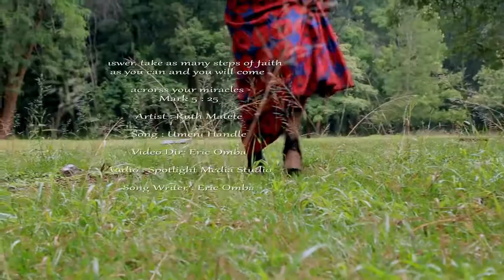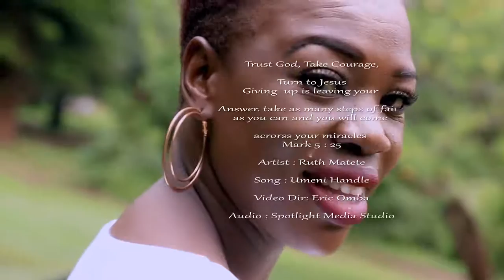Ruth Matete - Umeni Handle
Watch the Greatest  Music in East Africa 2020